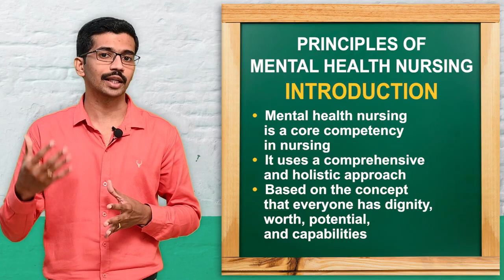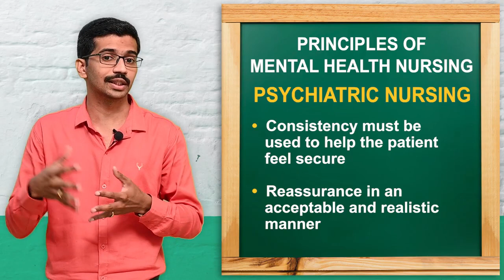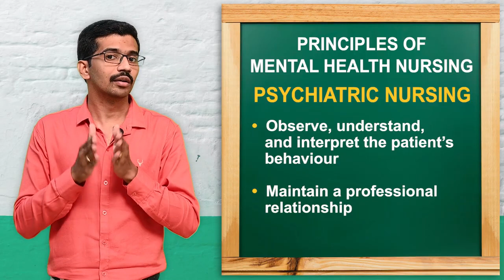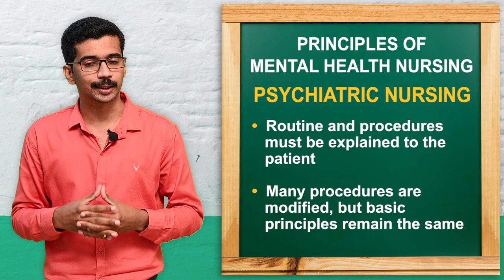Principles of Mental Health Nursing | Psychiatric Nursing | B.Sc. 3rd Year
You will learn about “Principles of Mental Health Nursing in this class. Here you will learn the Introduction, Principles, and Nursing Care.